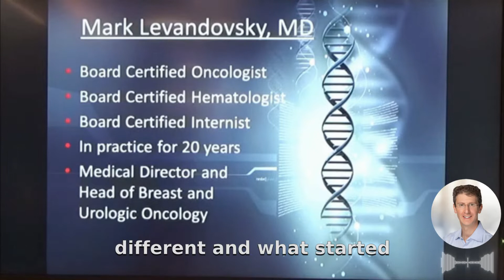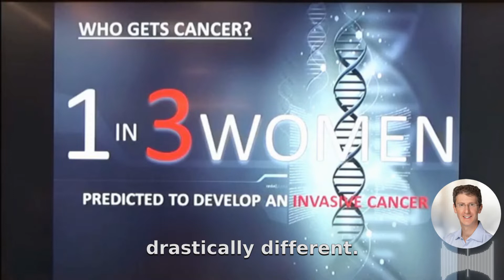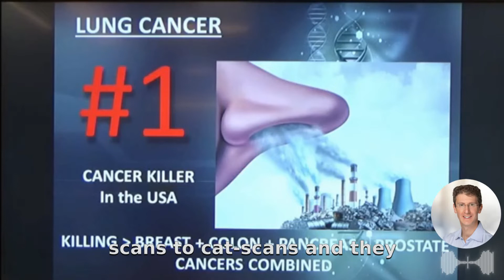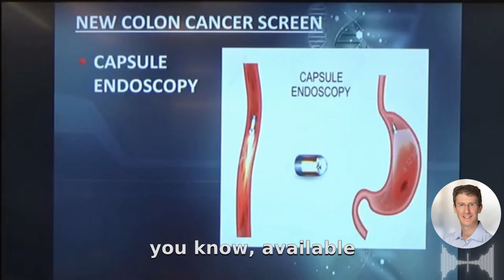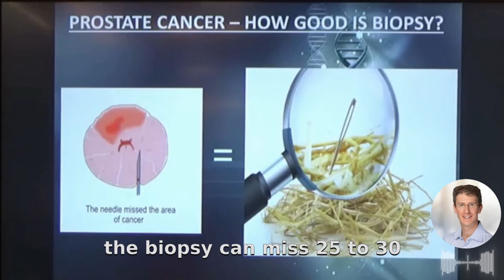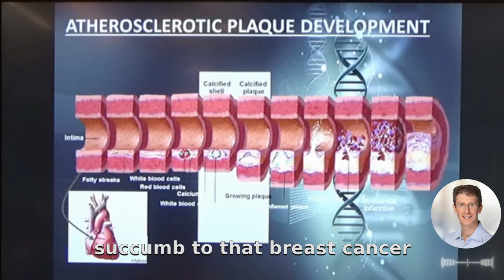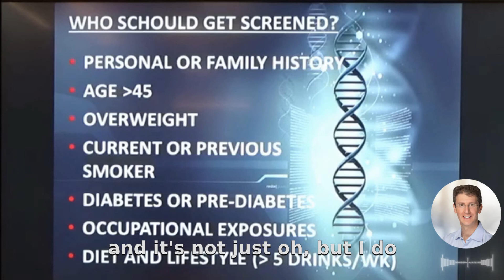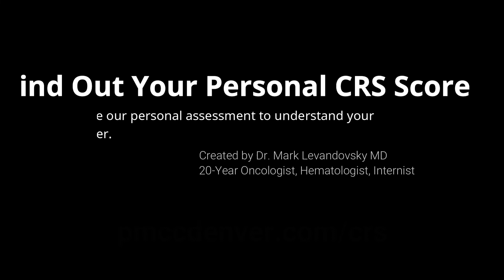[Masterclass] How to Lower Your Risk of Cancer by up to 85% with Precision Medicine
Join Dr. Mark Levandovsky MD from Preventive Medicine and Cancer Care as we spend a whole masterclass on how to catch cancer very early in precancerous and early stages by utilizing precision medicine, as well as preventive medicine. We start by assessing one's personal risk, then look into the science of how cancer formulates, and then understand the current approaches to locate cancer and why they fail around 80% of the time. We explore how one could utilize current methods of precision methods to take a proactive stance against cancer - thus potentially reducing the 1 in 2 American men who will get cancer, the 35% of U.S. women who will get an invasive cancer, as well as the 1 in 2 Americans who will get heart disease (in addition to a number of other diseases).

After watching the training, be sure to find out your CRS (Cancer Risk Score) within about 5 minutes: